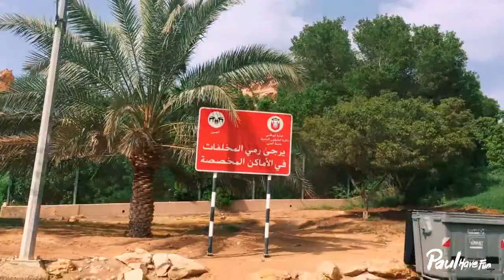AL AIN ROAD TRIP - HIGHEST PEAK & GREENERY (Jebel Hafeet & Green Mubazzarah)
VLOG 1 - 2 of the top Tourist Attraction in Al Ain - the Green Mubazzarah and Jebel Hafeet, the second highest mountain in UAE.